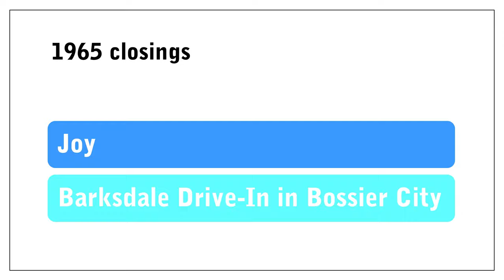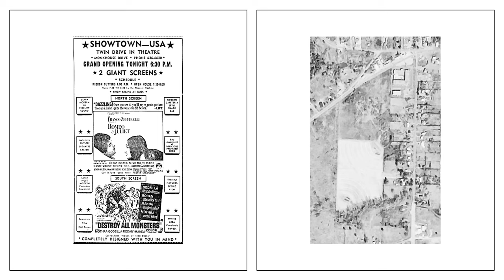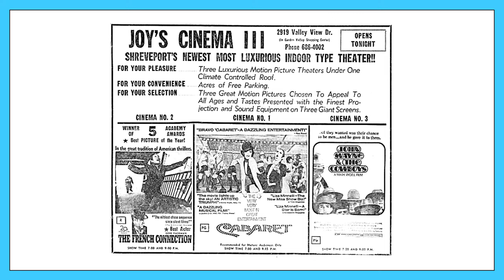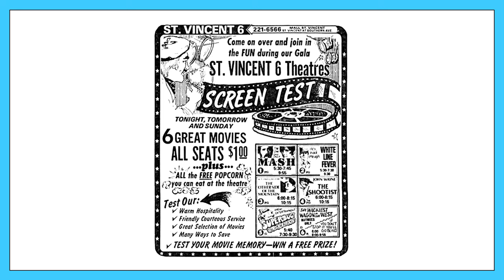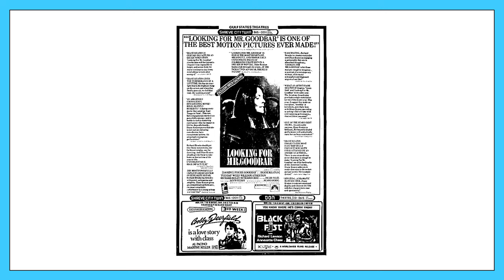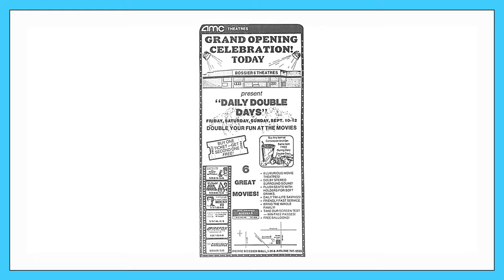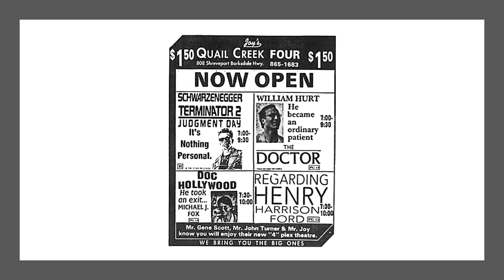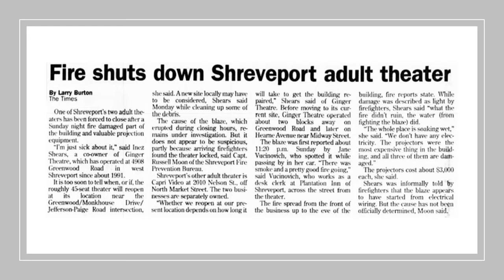Shreveport movie theatre and drive-in history 1960-2022